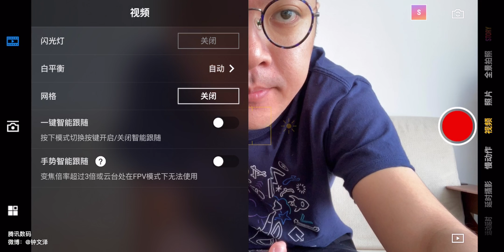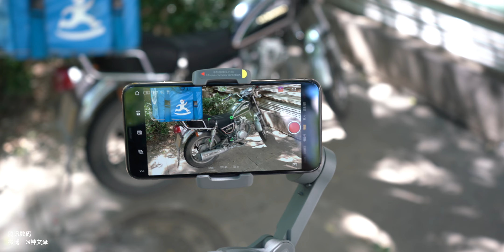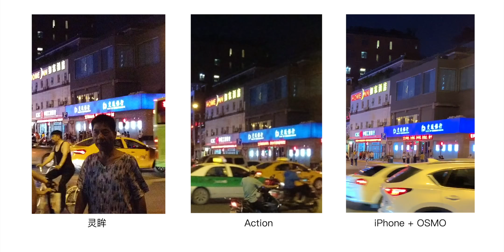搞机零距离：大疆OSMO Mobile 3评测 折叠之后这么小？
没给2代留半点情面...微博：钟文泽